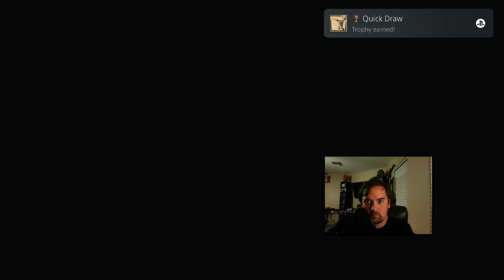Hades Plays- Kena: Bridge of Spirits Part 17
We fight the spirit of Nature themselves in Kena: Bride of Spirits

Checkout my channel: @AnimeMasterManWND